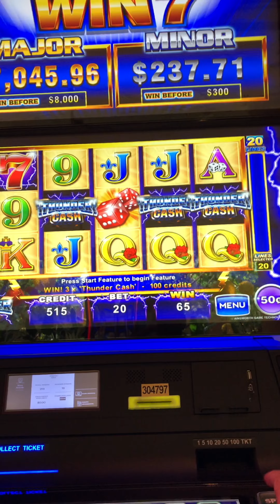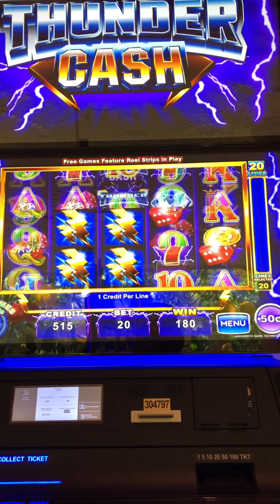💥NICE WIN💥 Thunder Cash $10 Bonus round 50¢ Denom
Nice bonus rounds on thunder cash, we warmed up the machine with $5 bets on 25¢ denom then bumped it up to $10 bets on 50¢ denom

The purpose of this channel is not to advertise or promote gambling. My intention is to share my real experiences both good and bad. Please enjoy responsibly.
Don't look at gambling as a way to get rich or make fast money. Look at it as a way of having fun. Set a budget, stick to it, and quit after you have spent your budget. If you end up winning , look at it as a lucky night.
© All uploads are the intellectual property of AG Slots . You do not have permission to re-use or publish any part of them without my written approval.